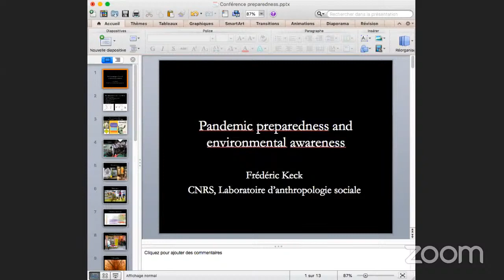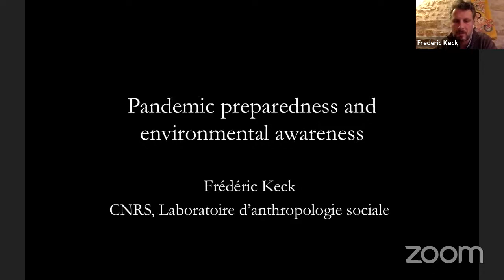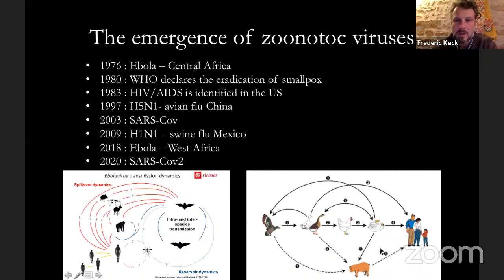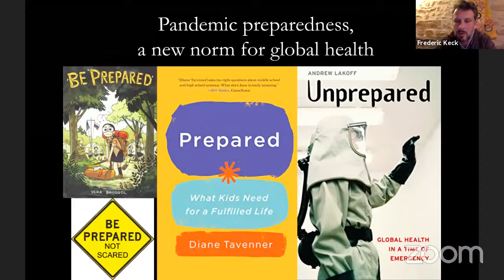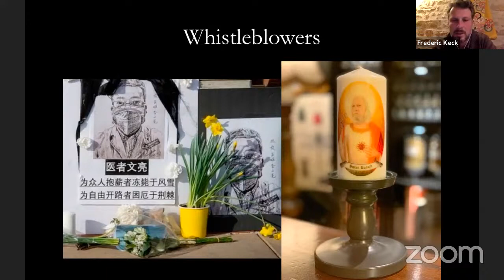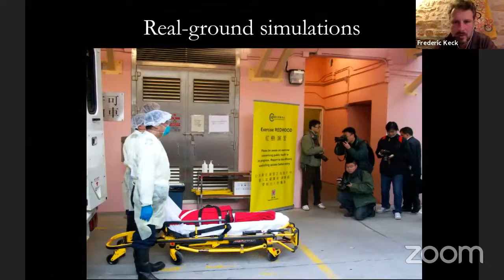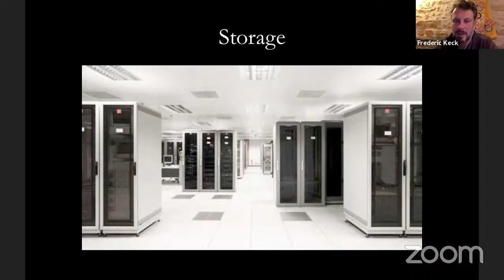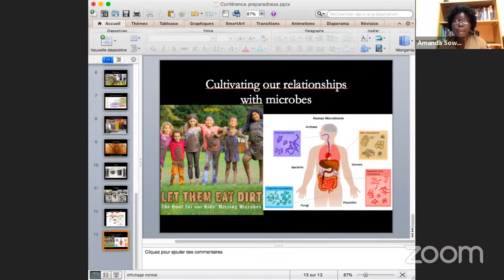Pandemic Preparedness and Environmental Awareness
Dickinson College presents a virtual presentation by Frédéric Keck, from the Laboratory of Social Anthropology (CNRS-Collège de France-EHESS). The live program, "Pandemic Preparedness and Environmental Awareness" will be held at 12 p.m. EST on Thursday, November 5, 2020.

The current Covid-19 pandemic has connected public health concerns in the West (the fabric of vaccines, the use of masks and other distancing measures) with questions on what happens with bats in China, since Covid-19 is a zoonosis emerging from animal reservoirs. While preparedness asks us to prepare for future pandemics, and question how much we are prepared in the organization of public health, it also includes attentiveness to environmental changes as early warning signals of pandemics. Focusing on the perception of sentinels for influenza pandemics in Hong Kong, this talk will question how we can read viral mutations as signs of environmental changes.

Biography (provided by the speaker)

Frédéric Keck is director of research at the Laboratory of Social Anthropology (CNRS-Collège de France-EHESS). After studying philosophy at the Ecole Normale Supérieure in Paris and anthropology at the University of California at Berkeley, he has been researching the history of social anthropology and contemporary biopolitical questions raised by avian influenza. He has been the director of the research department of the musée du quai Branly between 2014 and 2018. He published Claude Lévi-Strauss, une introduction (Pocket-La découverte, 2005), Lucien Lévy-Bruhl, entre philosophie et anthropologie (CNRS Editions, 2008) Un monde grippé ( Flammarion, 2010) and Avian Reservoirs : Virus Hunters and Birdwatchers in Chinese Sentinel Posts, (Duke University Press, 2020). He has co-edited (with N..Vialles ) Des hommes malades des animaux, L’ Herne, 2012 and (with A. Lakoff) Sentinel devices,, Limn, 2013. He received the bronze medal of CNRS in 2012 and is a fellow of the Canadian Institute for Advanced Research.